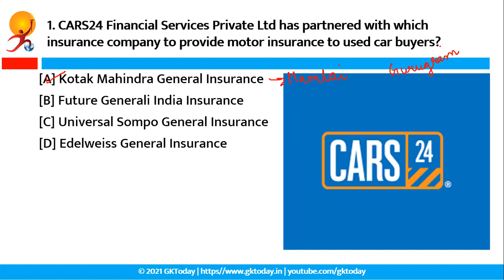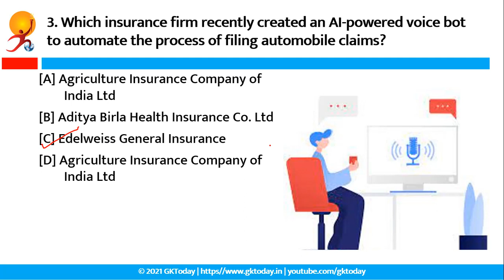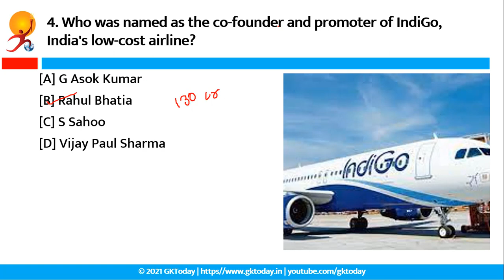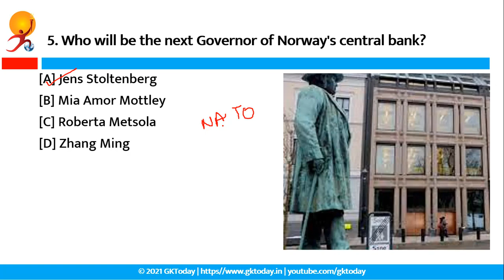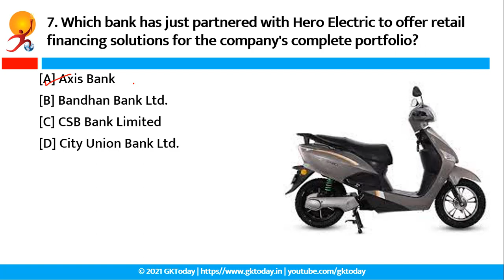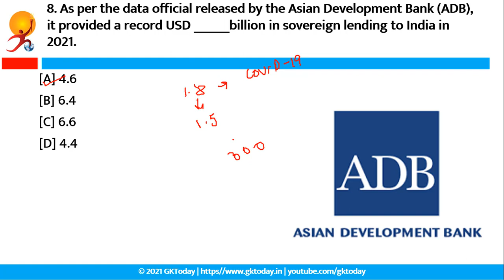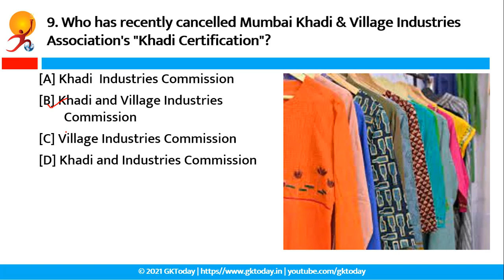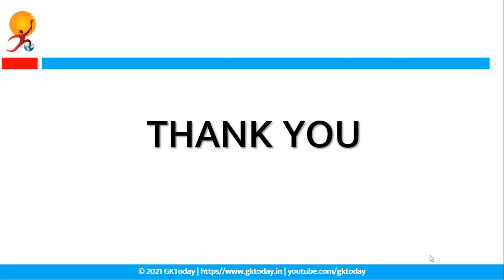8 February 2022 | Banking Current Affairs | Economy Current Affairs by GK Today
In this video, Palak Khandelwal discusses Banking Current Affairs and Current Affairs related to Business, Economy and Finance for banking exams such as IBPS, RBI, SBI, Rbi Grade B, NABARD and other banking and finance related exams of 8 Februarry 2022.